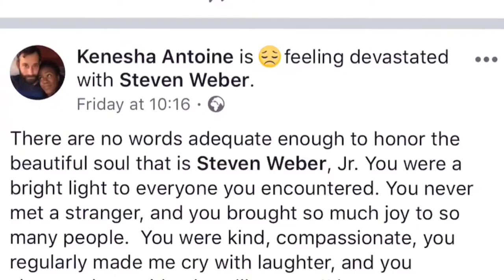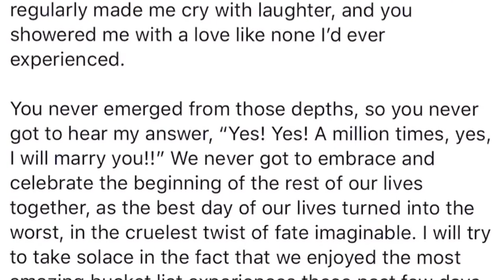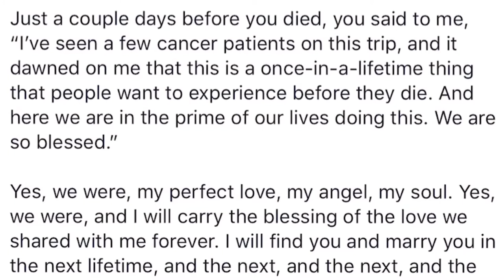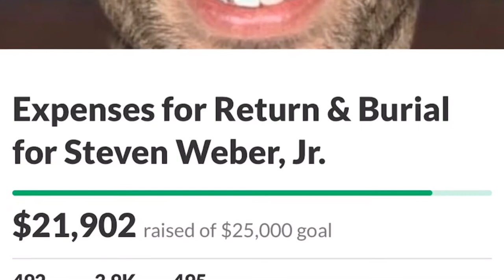Underwater Marriage Proposal Gone Wrong | Blessing Njoh Vlogs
This was supposed to be the most beautiful day of their lives. Kenesha Antoine and Steven Weber never got to celebrate their engagement together. Rest In Peace, soldier!

Video credits: Kenesha Antoine